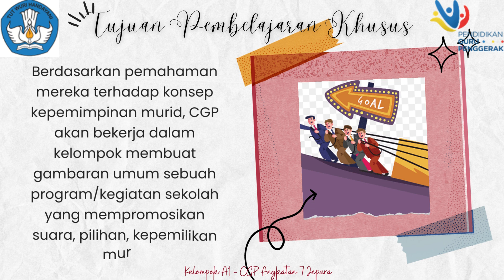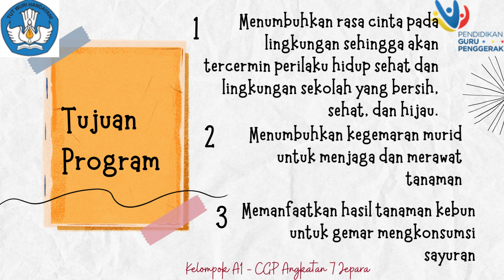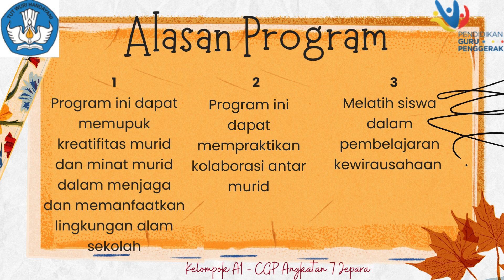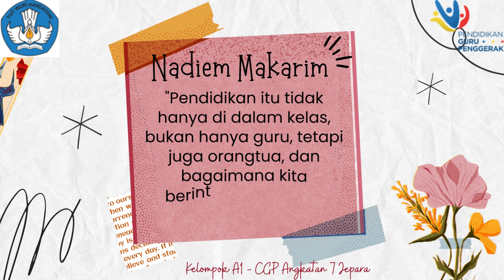Ruang Kolaborasi Modul 3.3 Pendidikan Guru Penggerak Angkatan 7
GURU PENGGERAK
Ruang kolaborasi Modul 3.3 Pengelolaan program yang berdampak positif pada murid pendidikan guru penggerak angkatan 7